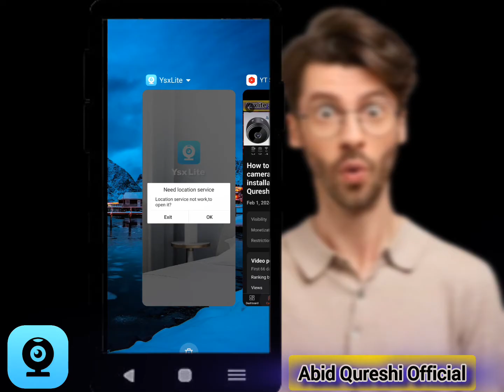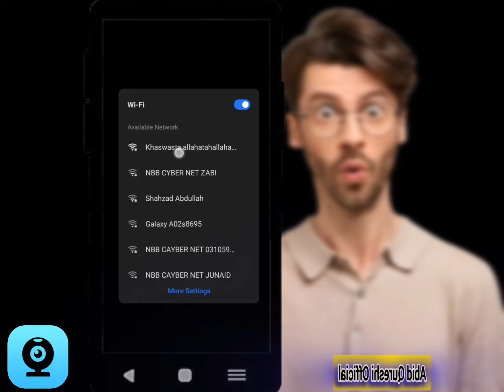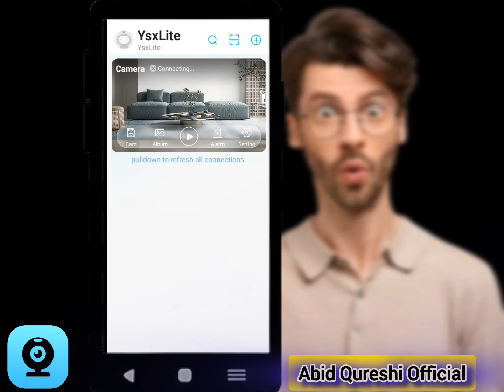Ysxlite camera connect || ysxlite camera installation || Online A9 Camera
Video Title: YSXLite Camera Installation and User Guide | Step-by-Step Tutorial

In this video, we walk you through the entire process of setting up and using the YSXLite Camera! Whether you're a beginner or tech-savvy, this guide will help you get started quickly and make the most out of your YSXLite Camera.

What We Cover:

1. Unboxing and Setup – Learn what’s in the box and how to set up your camera.

2. Installation Guide – A detailed, step-by-step process to install the camera in your desired location.

3. App Configuration – Setting up the YSXLite app for remote access and control.

4. Features & Usage Tips – Learn how to use motion detection, night vision, and more!

5. Troubleshooting – Tips for common issues and easy fixes.

ysxlite camera connect
all camera control app
youtube new uploaded video
how to connect ysxlite camera to phone
in this video for wifi camera installetion.
ysxlite camera installation
How to use ysxlite camera || ysxlite camera installation || by Abid Qureshi Official |

ysxlite camera
mini camera installation
camera full setup
how to conect camera on ysxlite app
ysxlite app reivew
all camera conected app
connect ysxlite camera to phone

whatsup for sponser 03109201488